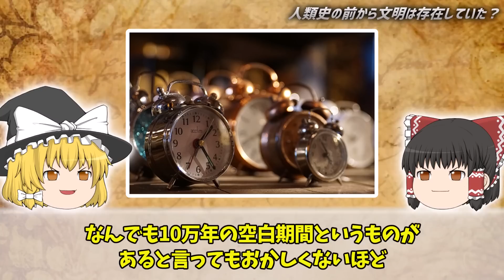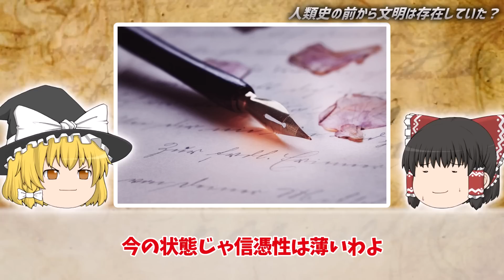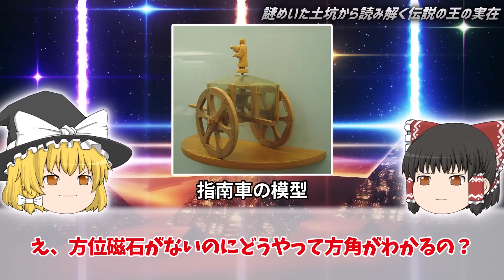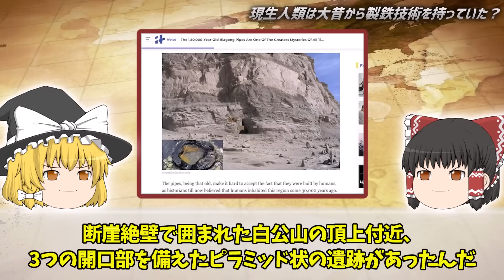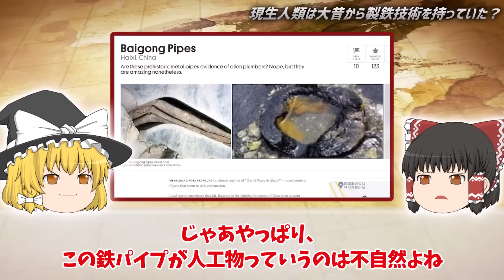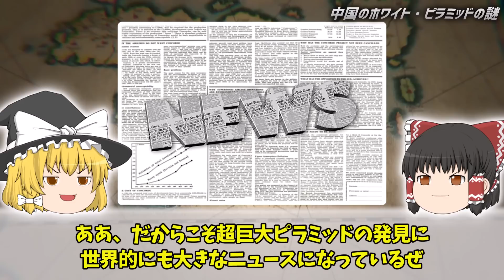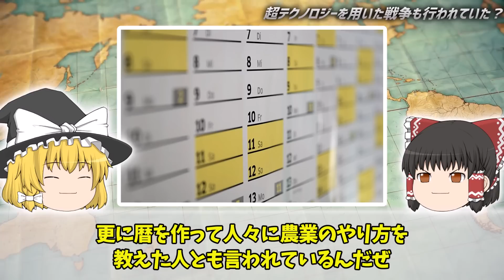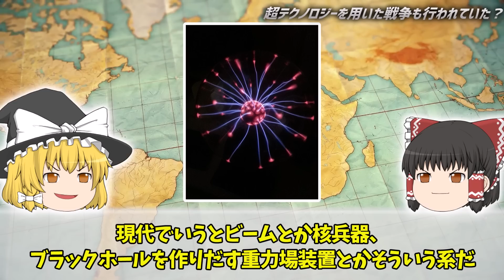【ゆっくり解説】ホワイトピラミッドや青銅縦目仮面など中国超古代文明の超テクノロジーはどこからきたのか？